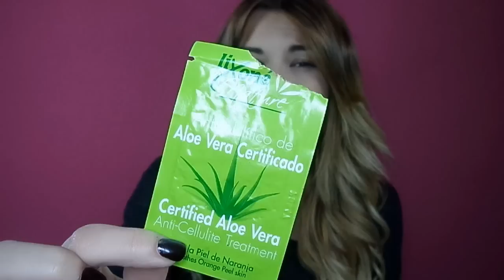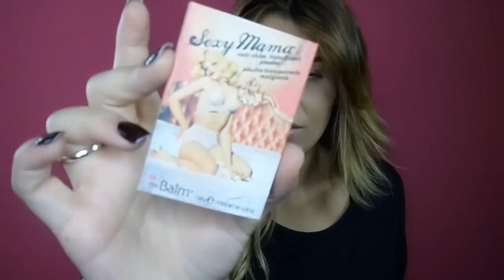Productos terminados ( parte 2 )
Mi color de pelo: 8.23 en la raíz + decoloración en las puntas.

Mi camara: WB31F Samsung

Editor: Sony Vegas 11

Video entrada: Flixpress

© Soy la creadora de este vídeo y su contenido por lo que me reservo todos los derechos ©